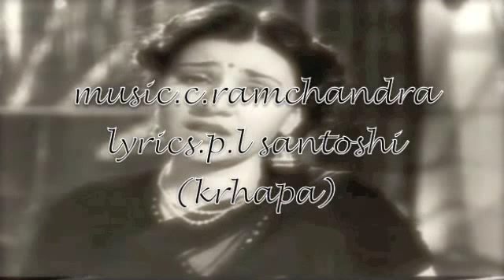koyi kisi ka dewaana na bane .. lata mangeshkar ..film sargam 1950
lyrics. pyarelal santoshi...fan's copy not for commercial use..
singer. lata mangeshkar
music. c.ramchandra
film. sargam 1950
starring. rehana & raj kapoor

tasveer-e-yaar dil se mitaayi na gayi
aansuon se aag ye bujhaayi na gayi

aas ban ke saans mein atki hai un ki yaad
laakh chaaha bhoolna bhoolaayi na gayi

koyi kisi ka deewana na bane ..
ho teere-e-nazar ka nishaana na bane

nishaana na bane
deewana na bane

aag lagi aesi  aag to haaye
jis ke dekhe se koyi jal jaaye ..

aesi shamma ka parwaana na bane

ho teer-e-nazar ka nishaana na bane

deewana na bane ..

dil lagaane ko samajhte the dil-lagi
un ko haaton de di apni zindagi ..

duniya ke hansne ka bahaana na bane ..

deewana na bane  ..